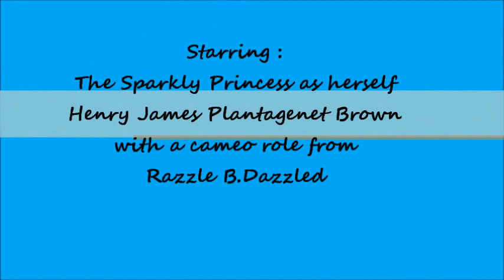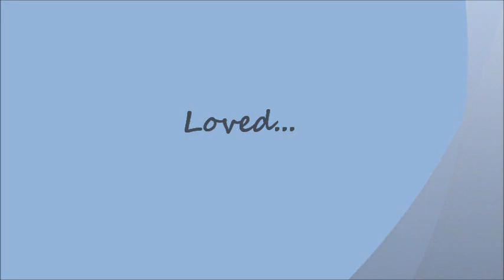Crackles Film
Crackle the dog who was due to be put to sleep through no fault of her own